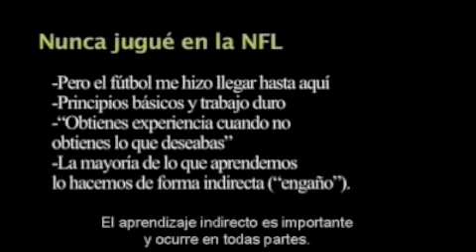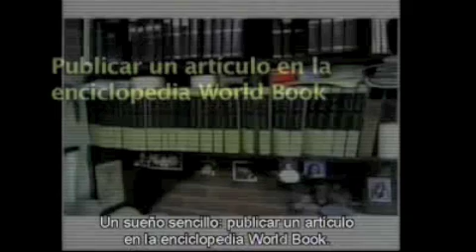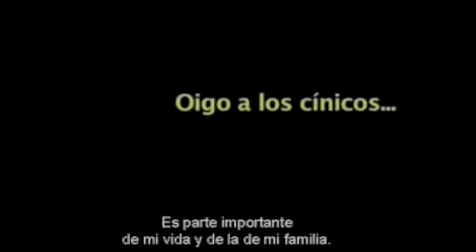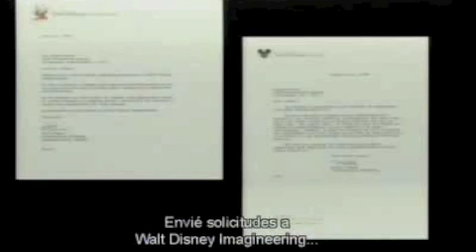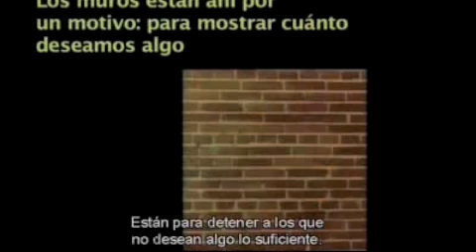Randy Pausch - Última lección (Last Lecture) 2 / 9